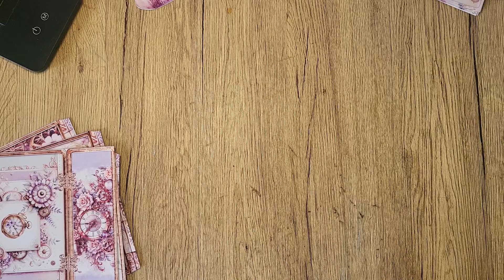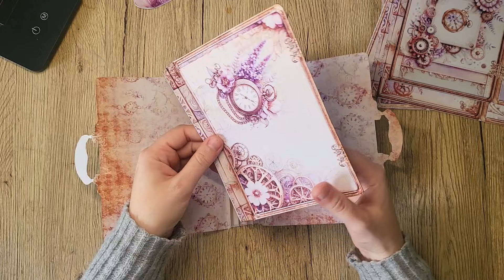Free Monthly Project Pack - April - Steampunk Folder Suitcase - Full Tutorial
Welcome to Polka Art Studio! 🎨

We're so excited to have you join us for another creative adventure. In today's video, we're unveiling something special: our brand-new Monthly Goody Bag project! 🛍️ - Steampunk Suitcase Folder

At Polka Art Studio, we're always looking for ways to give back to our incredible community, and this project is our latest endeavor. Each month, we'll be curating a free kit along with a step-by-step tutorial to guide you through creating something beautiful.

This project is perfect for beginners, whether you're just starting out with journaling or diving into scrapbooking projects. With plenty of repeating elements, it's a breeze to put together.

We've printed the kit onto high-quality 180GSM/48 pounds matte photo paper, ensuring vibrant colors and crisp details. And don't worry if you're using A4 paper—it's fully compatible with our design!

We hope you have as much fun diving into this project as we did creating it. But wait, there's more! 🌟

Plus, don't forget to explore our website, where you'll find a treasure trove of ephemera and journaling pages—all completely free for you to download and incorporate into your projects.

Happy crafting, and welcome to the Polka Art Studio family!